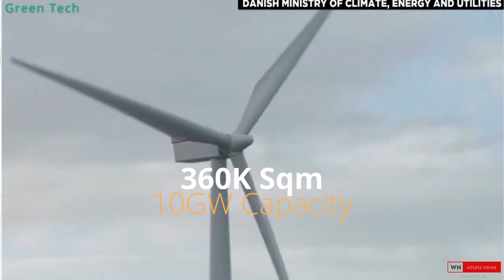Porsche Synthetic Fuel, Energy Islands and Dogs train Artificial intelligence Tech News Ep.7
Tech news Ep.7 - We explore Porsche's synthetic petrol, Denmark's Massive man made island undertaking and we see how researchers are teaching Artificial intelligence trained on detecting disease like a Dog!